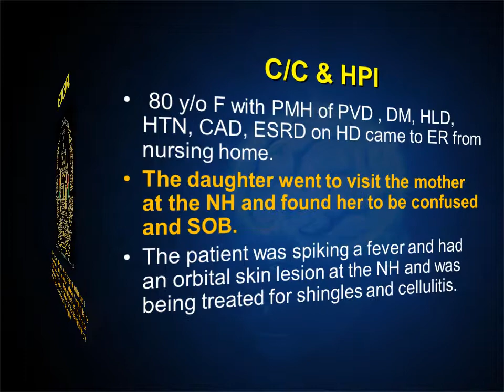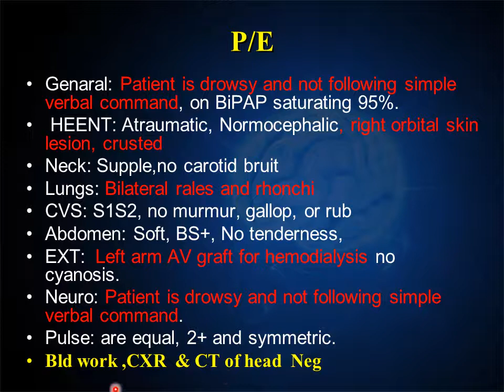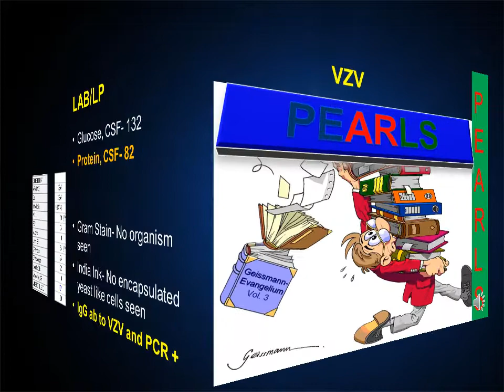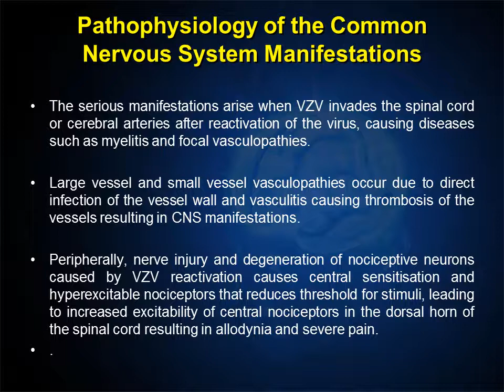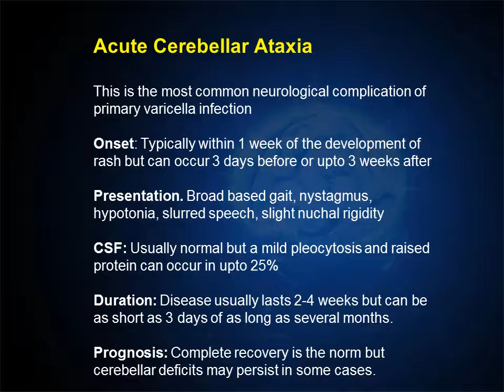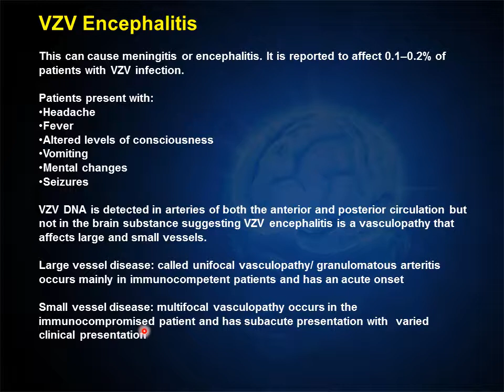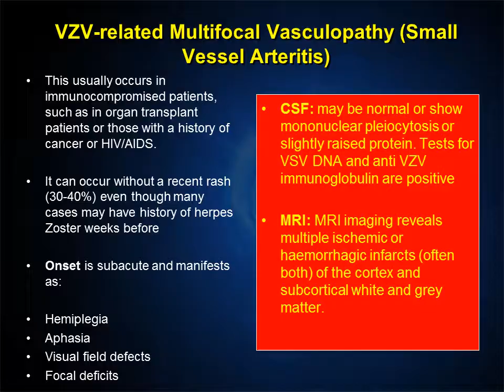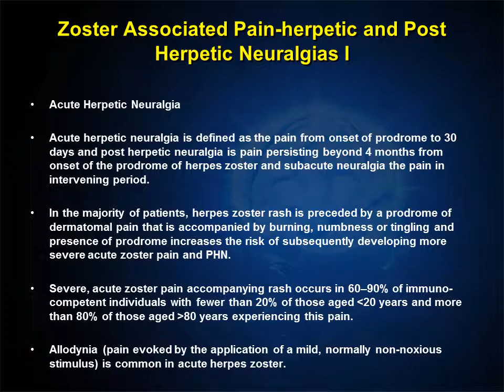Case Presentation 935 CNS & VZV